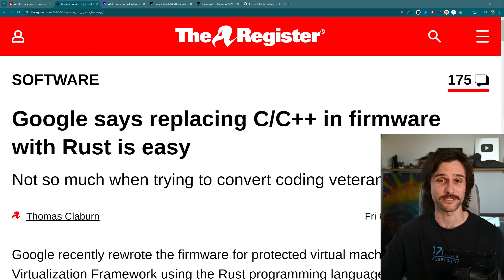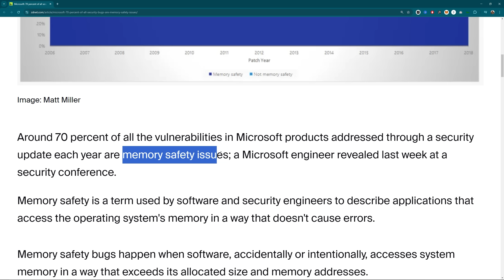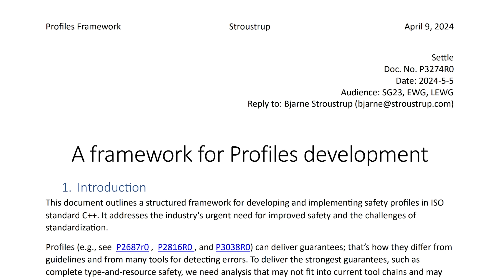Rust is Killing C++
Bjarne Stroustrup, creator of C++, has issued a call for the C++ community to defend the programming language, which has been shunned by cybersecurity agencies, technical experts, US government agencies, and many big corporations in recent years for its memory safety shortcomings.

Original Title: "Rust is Killing C++? You might be right."

If you're a developer, sign up to my free newsletter Dev Notes

Don't know why you'd want to follow me on other socials. I don't even post. But here you go.